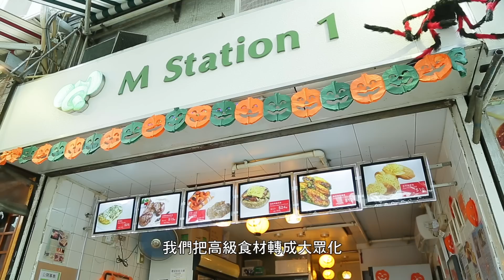小型貸款計劃特輯：元朗燒烤大蘑菇M station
元朗燒烤大蘑菇M Station申請青協YBHK創業貸款計劃，得到30萬創業基金以及專業導師的指導，展開他們的業務。